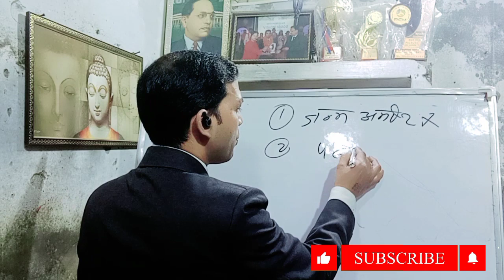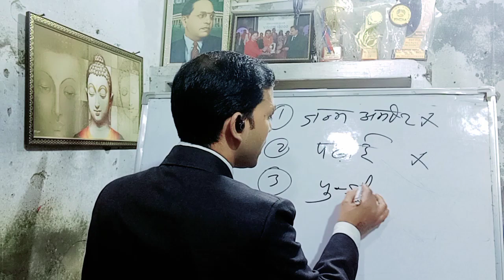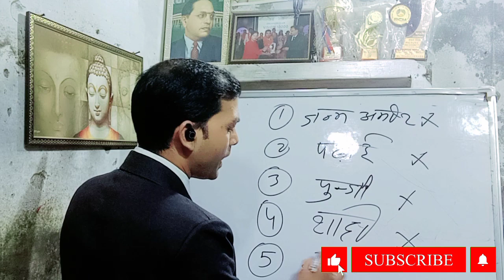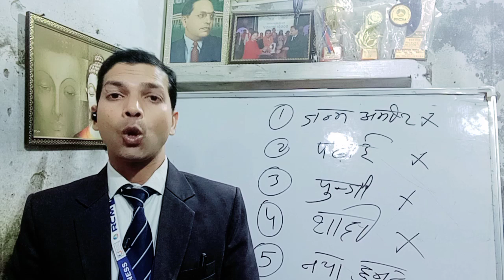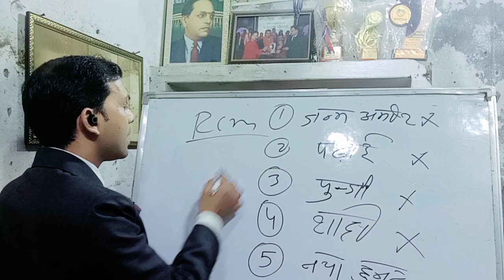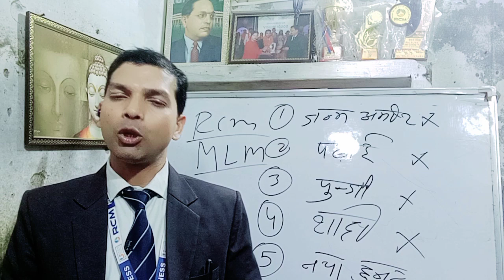सफलता के दरवाजे बंद है तो इसे देखें | Rcm business | Network Marketing | Pramod Maurya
Your Qurise:-
rcm music
rcm business
rcm product
rcm song
network marketing
MLM Company
MLM Company Kaise banaen
MLM company in India
MLM Company ban in India news
MLM company news today
MLM Company Kaise start karen
MLM company ka software Kaise banae
direct selling business
direct selling new guidelines 2021
direct selling future in India
direct selling
direct selling rule 2021
all mlm Company name
Vestige
rcm
Amway
4life
dxn
herbalife
forever
Modicare
oriflame